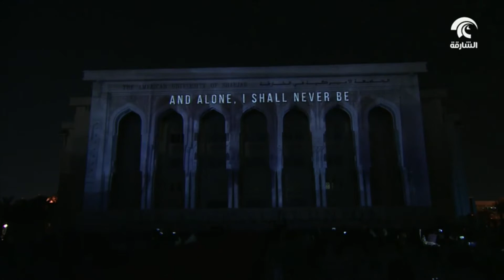سلطان القاسمي يشهد حفل رابطة خريجي الجامعة الأمريكية في الشارقة